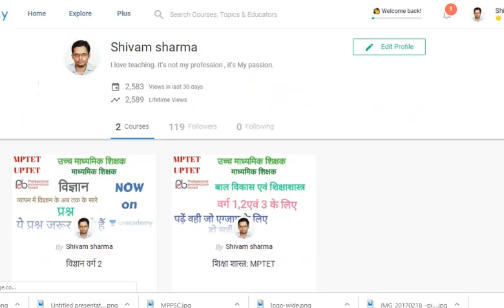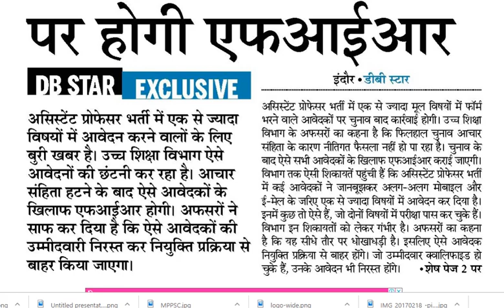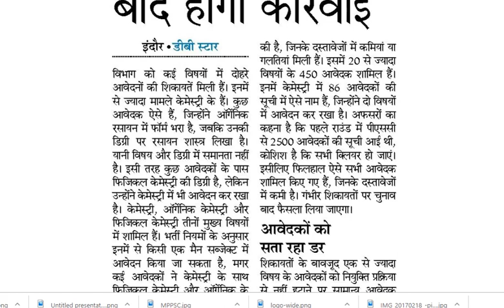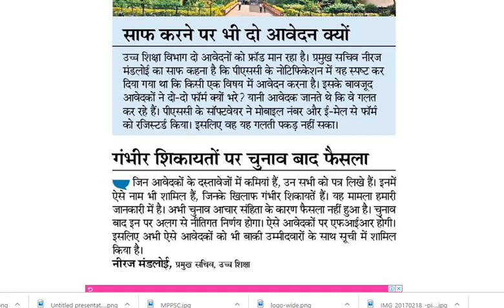राज्य पात्रता परीक्षा --- दो विषयों से आवेदन होगी FIR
My mouse

My Smartphone

My printer

हमारे कूपन कोड की मदद से व्यापम की टेस्ट सीरीज खरीदने पर आपको 50 प्रतिशत की छूट मिलेगी - कूपन कोड – GURDPEB50
प्रदेश के सर्वश्रेस्ठ कोचिंग संस्थान "इंदौर कौटिल्य अकेडमी" के संस्थापक, नरेंद्र सर के मार्गदर्शन में तैयार की गई उत्कृष्ट टेस्ट सीरीज द्वारा, MP Pariksha एप पर घर बैठे करें MPPSC की तैयारी।
हमारे कूपन कोड की मदद से MPPSC की टेस्ट सीरीज खरीदने पर आपको 25 प्रतिशत की छूट मिलेगी - कूपन कोड – GURDPSC25